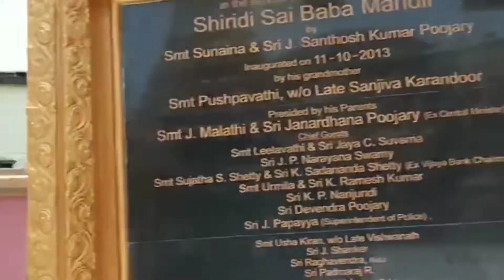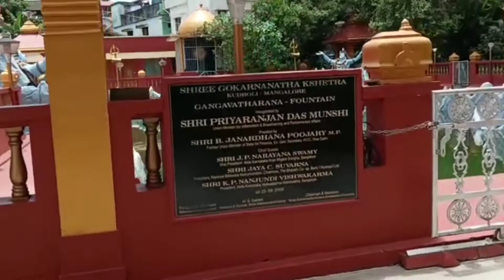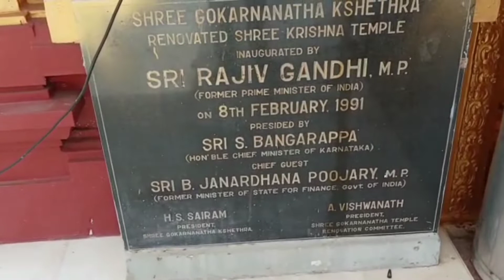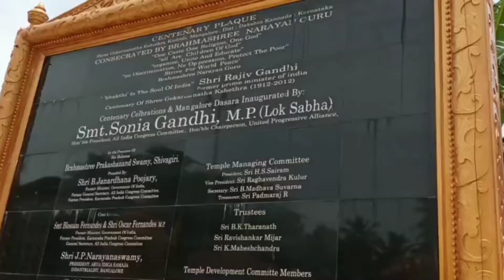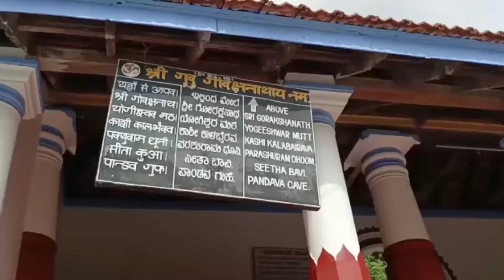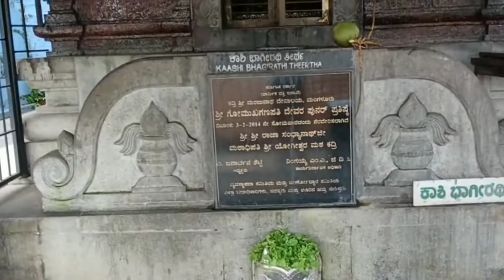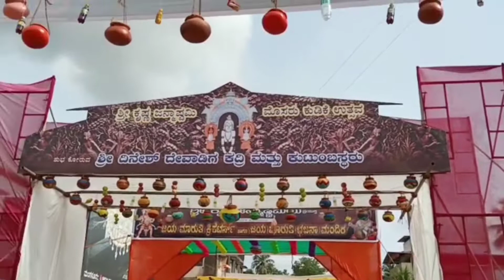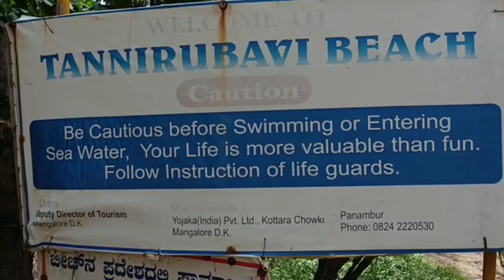Vlog.45#Chaliye ghar baithe aapko manglore ghumate h.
Maglore vlog@Abhi ki duniya
Abhi ki duniya